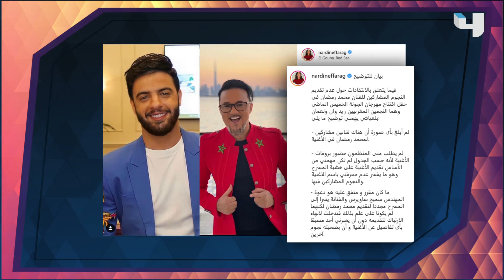بعد مهاجمتها بسبب عدم ذكر نجوم المغرب ناردين فرج ترد